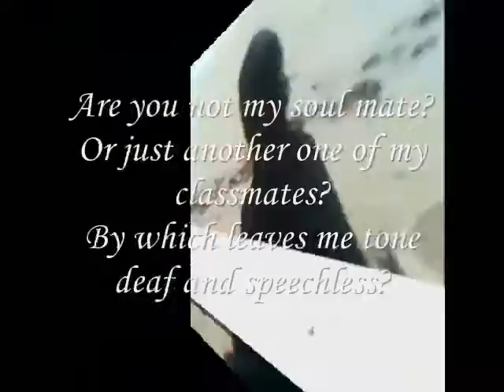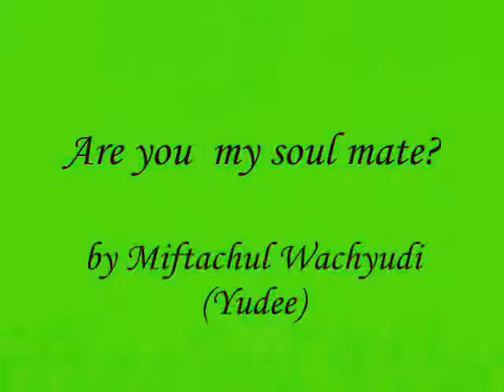Miftachul Wachyudi (Yudee) - Are you my soul mate -Miftachul Wachyudi (Yudee)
do.
do so
Money is an excellent servant, but the host
very bad.